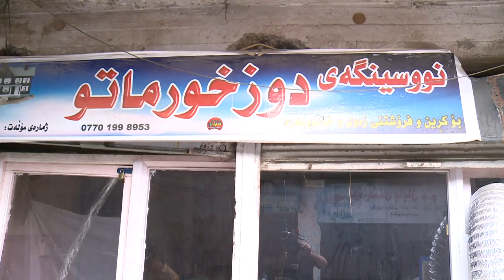گه‌رمیان ... شوقه‌ و خانو و زه‌وی له‌گه‌رمیان .. راپۆرت